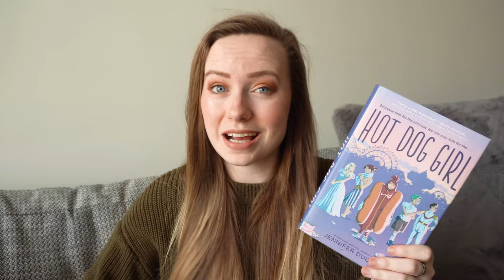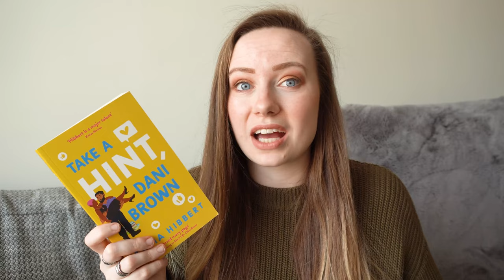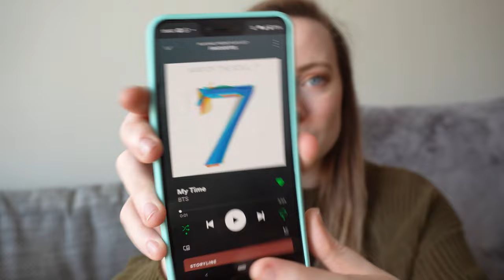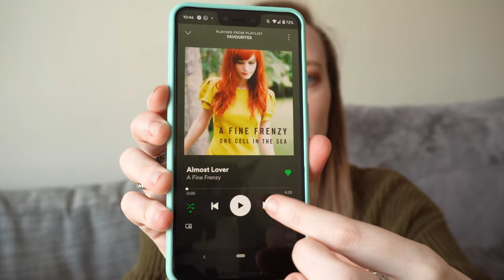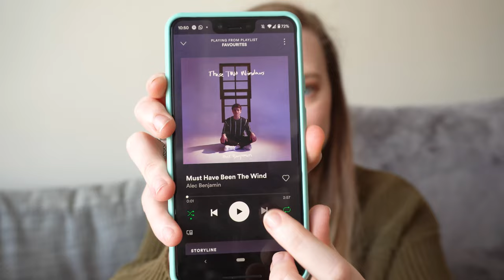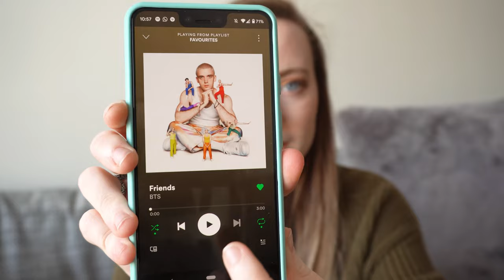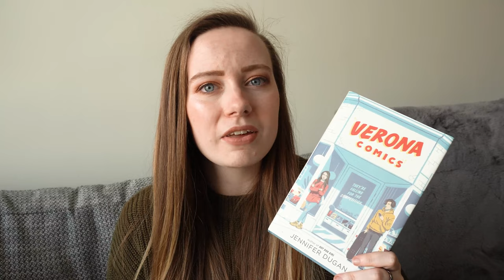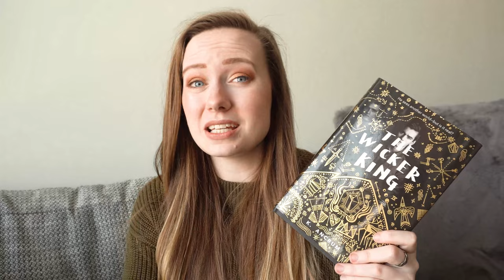Recommending LGBTQ+ Books Based on My Favourite Songs!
I absolutely love music, it is one of my biggest passions, so I put my favourites playlist on shuffle and recommended books based on what came up!!

SONGS
Little Miss Perfect - Taylor Louderman
The Good Side - Troye Sivan
High Hopes - Pani! At The Disco
Do You Ever - Phil Good
My Time - BTS
Almost Lover - A Fine Frenzy
Must Have Been the Wind - Alec Benjamin
Goodbye Forever - Us The Duo
Who - Lauv ft BTS
Strangers - Sigrid
Don't Wanna Let You Down - Jonny Glenn
Monster - dodie

❓ WHATEVER-YOU-WANT-ATHON ❓
Month-Long Readathon in June 2021
A readathon that can be completely adapted to how you read!

✨ STRANGE THE DREAMER READALONG ✨
April: Strange the Dreamer | May: Muse of Nightmares

Mar-April Book: The Day of the Triffids by John Wyndham